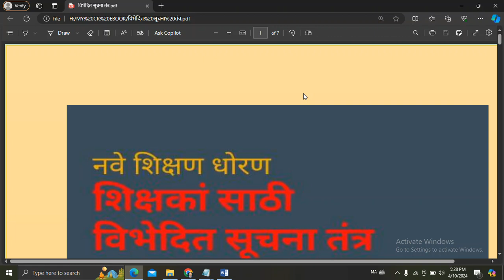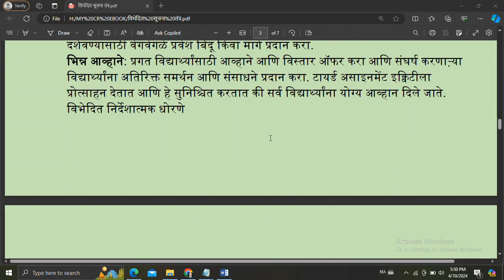शिक्षक व विद्यार्थी यांच्यासाठी विभेदित सूचना तंत्र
ebook download link